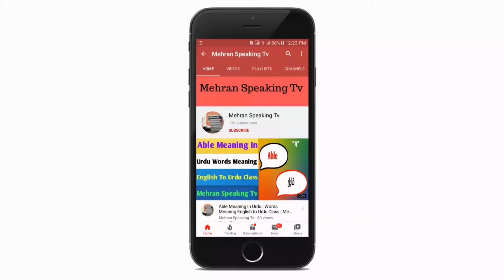Mail Meaning In Urdu